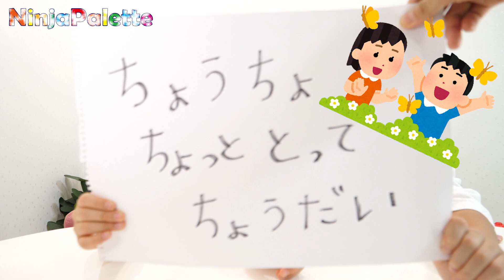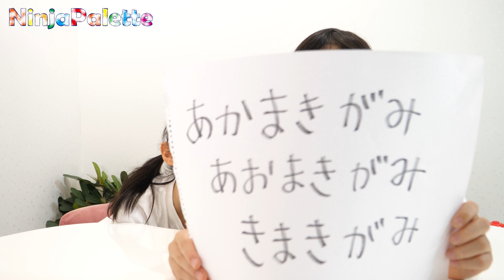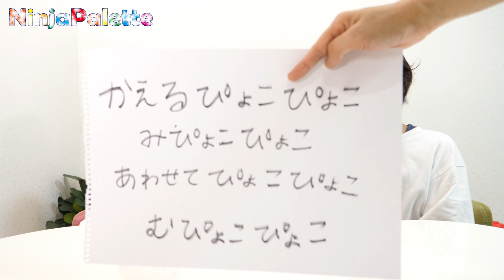【爆笑】早口言葉チャレンジ！ 兄妹対決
【爆笑】早口言葉チャレンジ！ 今日は兄妹で早口言葉を対決しました。
宿題に出たものから５つ選びました。
最後はSiriに早口言葉を聞かせてみました。

【目次】
00:01 あいさつ
00:13 生麦生米生卵
00:56 ちょうちょちょっととってちょうだい
01:25 フルーツジュース抽出中
02:16 赤巻紙青巻紙黄巻紙
03:04 かえるぴょこぴょこみぴょこぴょこ
04:04 スマホでSiriに早口言葉を聞かせてみよう